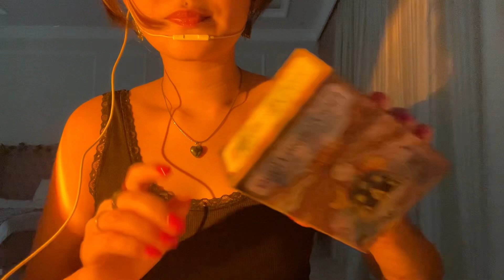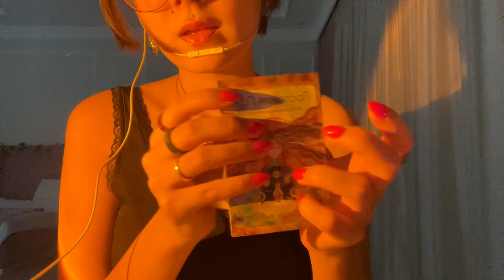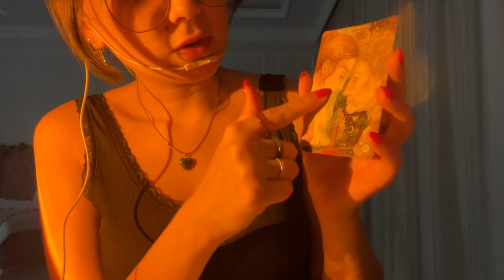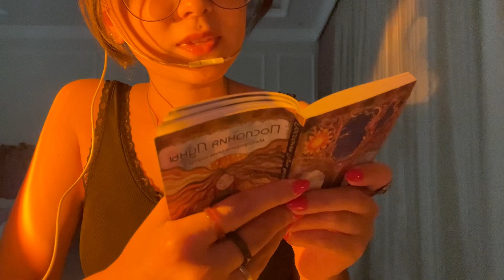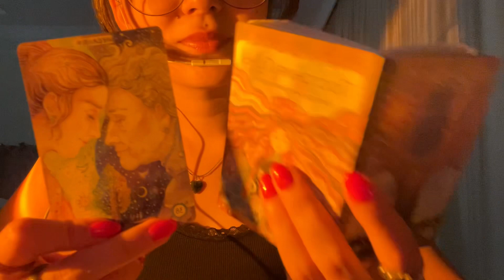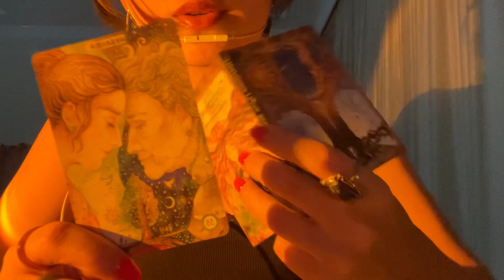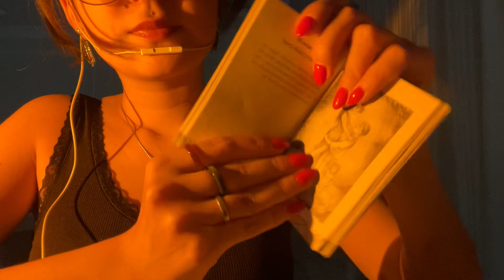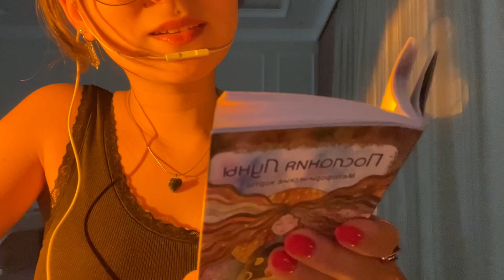ASMR reiki ✨ plucking negative energy ✨ candle tapping, taro cards, deep relaxation ~ for sleep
Hope u enjoyed todays metaphorical associated cards mixed with relaxing candle and hand movements session! Write down below how u felt afterwards!

Love you all! Xoxo have a wonderful day